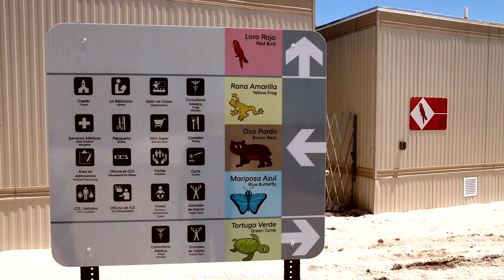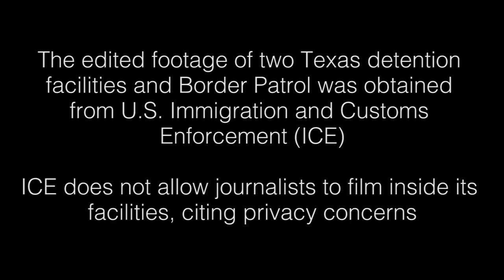Mothers and Children in Detention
Since 2014, women and their children who fled violent and murderous gangs in Central America have been jailed by U.S. Immigration and Customs Enforcement, or ICE, in the 608-bed facility in Karnes City, Texas and a 2,500-bed facility in Dilley, Texas. ICE pays private companies more than $40 million a year to operate the facilities that were built to hold immigrants.On camera, women from El Salvador, Honduras and Guatemala spoke about their months of imprisonment at Karnes with their children and hundreds of other families. In their statements, they confirm earlier reports of illnesses within the facility, as well as concerns of suicide among mothers. Mothers organized two hunger strikes that lasted from seven to 10 days, and describe how they were threatened with losing their children, or deportation and punished with solitary confinement for participating in the protest. The mothers describe how they were misled and mistreated.